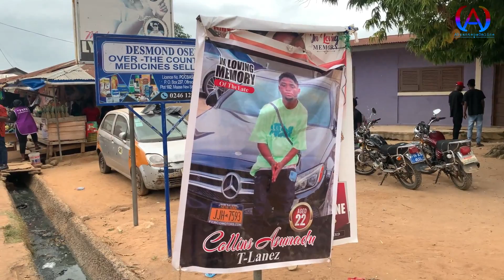So Sad😭..Sakawa Boys Show Off At The Funera! Of Colleague Who Was Shot Dead At Sofoline(Tory Lanez)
AHENFIE NSEM TV is your hub for insightful content on culture and politics! Join us as we explore the intersection of tradition, identity, and social justice. From thought-provoking analysis to engaging interviews, our goal is to spark meaningful conversations and foster a community of curious and engaged individuals.

This video contains music from Shutterstock, licensed by Naver.”